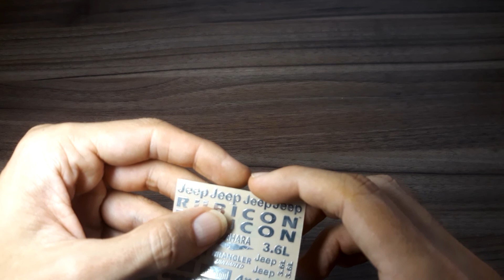Unboxing Adesivos Jeep Wrangler Rubicon para Bolha.